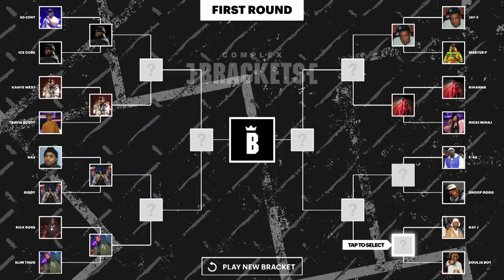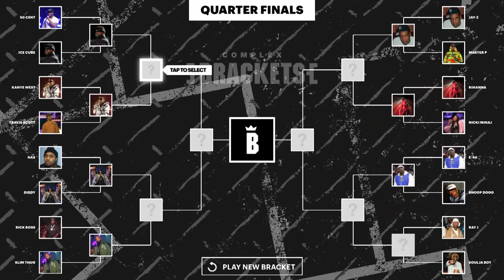Jay-Z? Rozay? Ye? Larry June Crowns the Ultimate Hustler | Complex Brackets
Bay Area rapper Larry June, who knows a thing or two about hustling, breaks down a bracket of the industry’s ultimate hustlers, from Soulja Boy and Rihanna to 50 Cent and Diddy.

Host Brian “B.Dot” Miller and celeb guests like Charlamagne, Jim Jones, and Ski Mask the Slump God pick winners of a themed bracket—Best Diss Track? Drippiest Rapper? Best SoundCloud Rapper?—until a field of 16 is narrowed to one winner. Expect shocking upsets, controversial picks, and unexpected victors, March Madness-style! Brack up every Wednesday at 12PM ET.

Episode Chapters :
Intro - 00:00
Round of 16 - 1:03
Elite 8 - 9:38
Final 4 - 15:12
Championship - 18:10